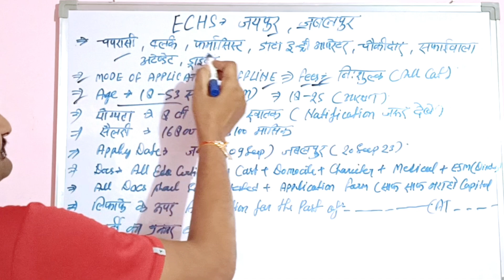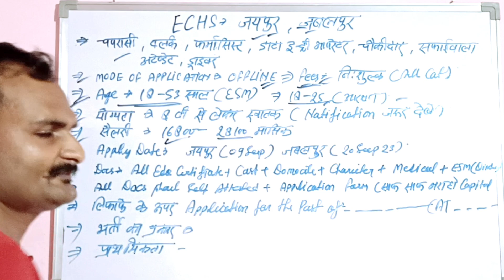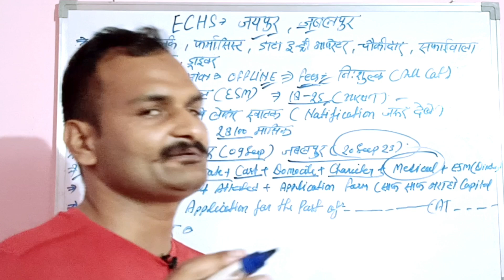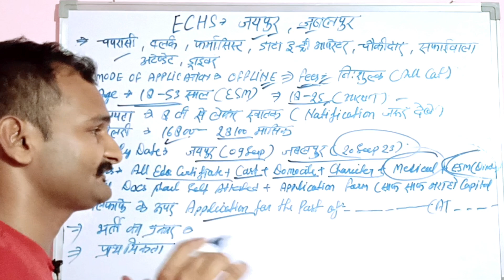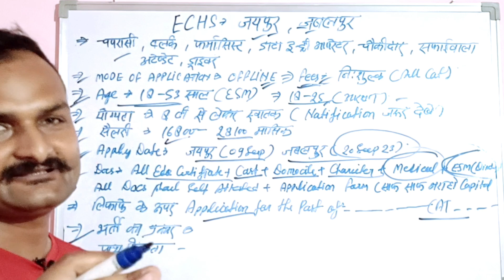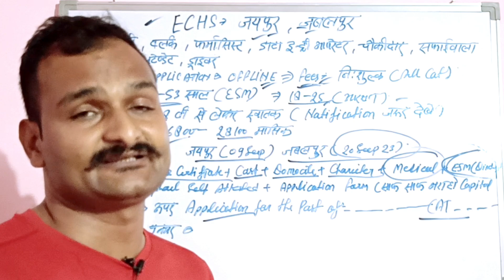ECHS Jaipur, Jabalpur recruitment 2023 | ECHS new recruitment 2023 | ECHS vacancy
👇your query:-

ECHS New Govt Job Vacancy 2023 10th Pass
ECHS Recruitment 2023
ECHS Jobs 2023
ECHS Vacancy 2023
ECHS Jabalpur bharti 2023
ECHS Jaipur bharti 2023
Government Jobs 2023 Notification
Qualification, Age, Salary, Selection Process
ECHS Apply Offline
ECHS Application Form for Peon, Chowkidar, Safaiwala and other posts
Latest Government of India Recruitment 8th pass
govt jobs Graduate Pass
Govt jobs Post
Graduate govt jobs
10th pass latest govt jobs
12th pass latest government jobs graduate level latest govt jobs
ECHS Jabalpur vacancy 2023
SARKARI EXAM MEDIA
ECHS Jaipur peon chawkidar safaiwala recruitment 2023
2023
ECHS Jabalpur peon chawkidar safaiwala recruitment 2023
ECHS Jaipur offline form 2023
ECHS Jabalpur offline form 2023
ECHS Jaipur offline form kaise bhare
echs recruitment 2023
echs recruitment 2023 notification
echs varanasi recruitment
railway recruitment 2023
echs new recruitment 2023
ECHS Bharti 2023
echs ambala recruitment 2023
new recruitment 2023
12th pass recruitment 2023
echs alwar recruitment 2023
echs clerk recruitment 2023
echs recruitment 2023 tamil
echs meerut recruitment 2023
echs recruitment 2023 satara,latest government jobs 2023